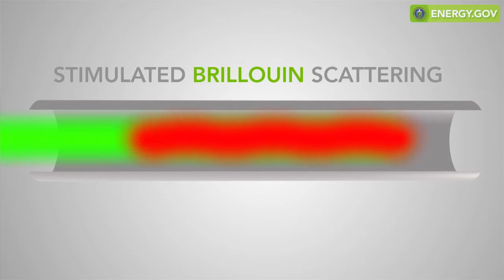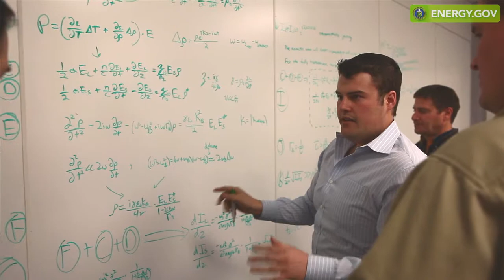Foro's High-Power Lasers over Long Distances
Foro Energy, with the help of ARPA-E funding, has accomplished what many though impossible - sending high powered lasers over long distances. This innovation speeds up traditional drilling applications while lowering their cost, making geothermal and natural gas more accessible.

Music "Kopeika" by Artist et_
Earth Timelapse Photos provided by NASA JPL and Edited by Michael König